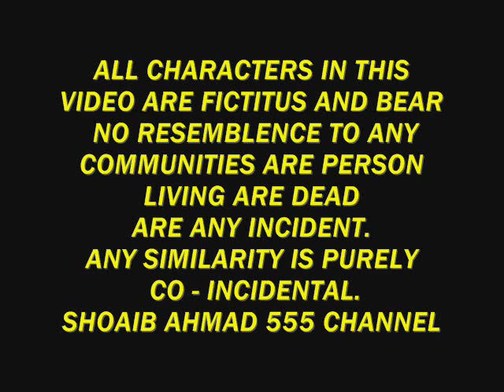General Muhammad Zia Ul Haq Attends Military Function In 1977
* Clip Story :
* General Zia Ul Haq Attends First Function After Military Coup In
   Pakistan.
* This Function Was Held In Rawalpindi On 14 July 1977.
* Military Leader General Zia Ul Haq Arriving To Address Medical Convention.
* General Zia Ul Haq Receiving Warm Applause.
* General Zia Ul Haq Shakings Hands With
    Peoples And Receiving Gifts.
* This Video Making Date : 15 May 2011.
* This Video Uploaded Date : 26 May 2011 On Thursday.
* Today Is My Father Death 03rd Anniversay.
* This Video Is For All World Peoples And All Youtube Watchers.
* Shoaib Ahmad Channel